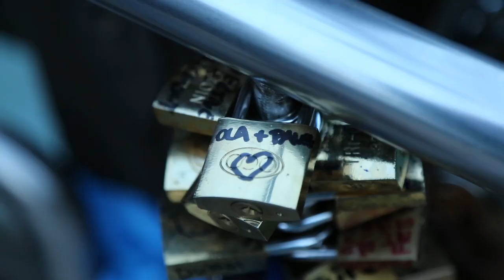Merecz in Italy: Carnival in Venice